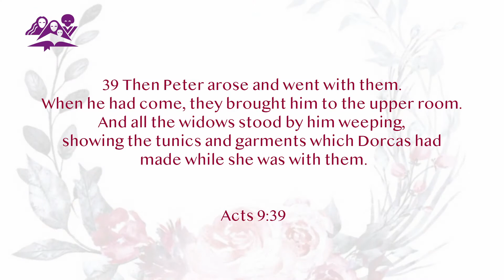15 Hope in Action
There are times when we feel desperate and lose hope because of our different circumstances. At times, we are faced with difficult and hopeless situations and cannot solve or resolve our challenges. In all these Jesus does not leave us alone, He takes special delight in restoring our lost Hope.